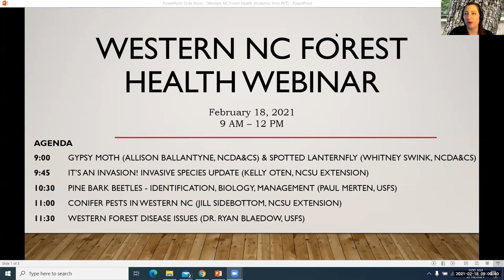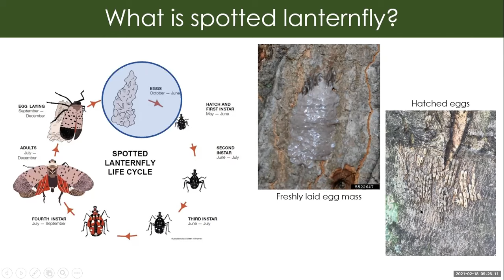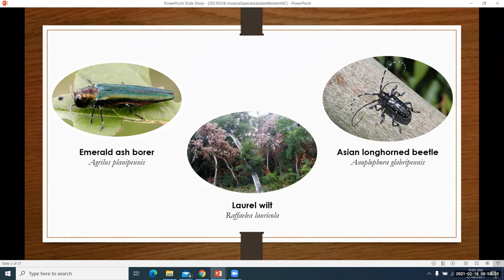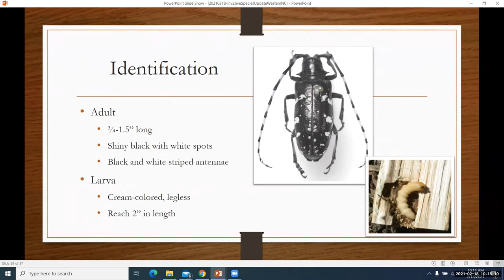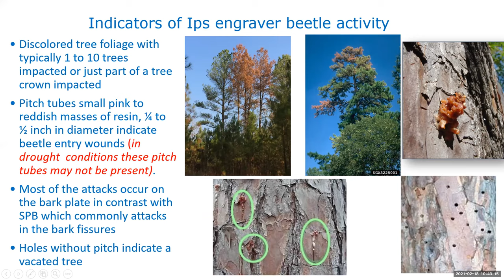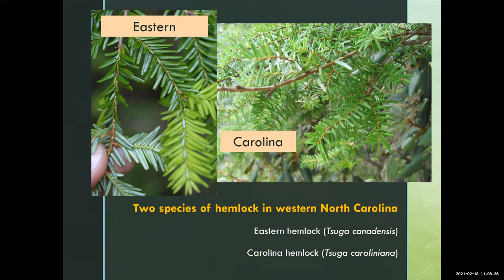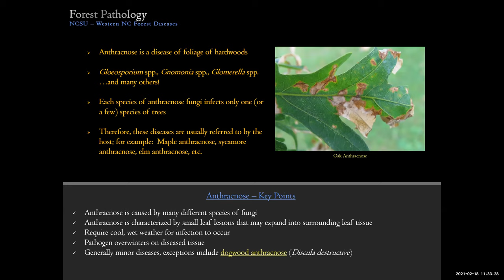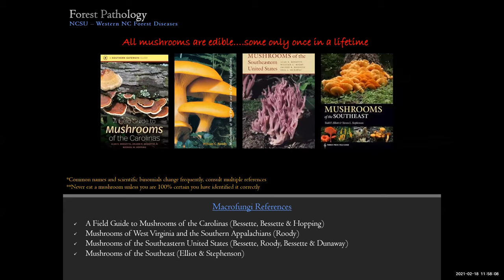Western NC Forest Health Workshop